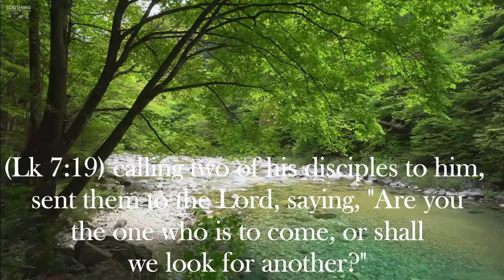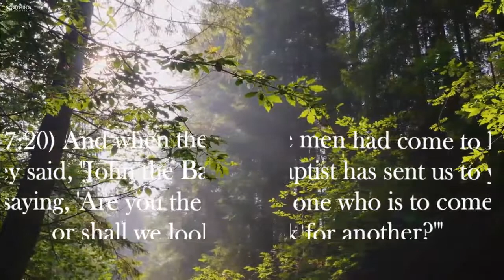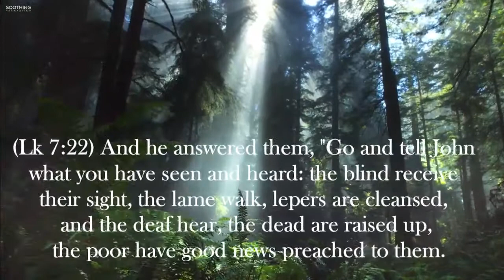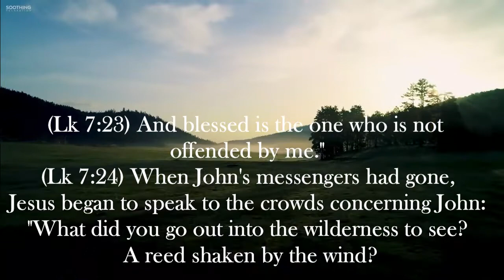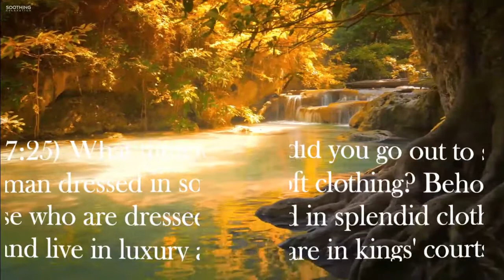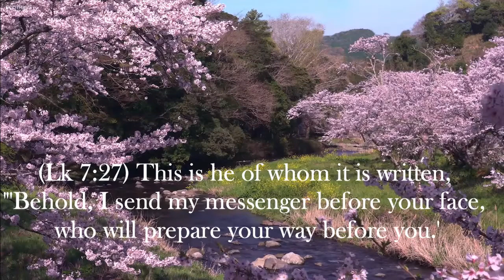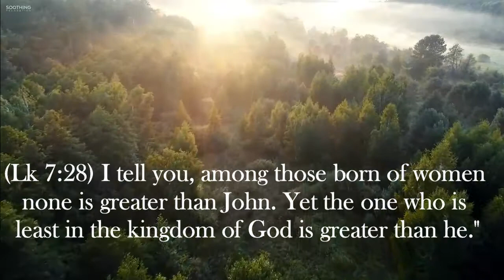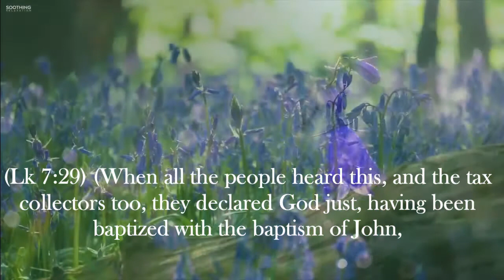I found him not.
"I sought him, but I found him not." --Song of Solomon 3:1

Tell me where you lost the company of Christ, and I will tell you the most likely place to find Him. Have you lost Christ in the closet by restraining prayer? Then it is there you must seek and find Him. Did you lose Christ by sin? You will find Christ in no other way but by the giving up of the sin, and seeking by the Holy Spirit to mortify the member in which the lust doth dwell. Did you lose Christ by neglecting the Scriptures? You must find Christ in the Scriptures. It is a true proverb, "Look for a thing where you dropped it, it is there." So look for Christ where you lost Him, for He has not gone away. But it is hard work to go back for Christ. Bunyan tells us, the pilgrim found the piece of the road back to the Arbour of Ease, where he lost his roll, the hardest he had ever travelled. Twenty miles onward is easier than to go one mile back for the lost evidence.

Take care, then, when you find your Master, to cling close to Him. But how is it you have lost Him? one would have thought you would never have parted with such a precious friend, whose presence is so sweet, whose words are so comforting, and whose company is so dear to you! How is it that you did not watch Him every moment for fear of losing sight of Him? Yet, since you have let Him go, what a mercy that you are seeking Him, even though you mournfully groan, "O that I knew where I might find Him!" Go on seeking, for it is dangerous to be without thy Lord. Without Christ you are like a sheep without its shepherd; like a tree without water at its roots; like a sere leaf in the tempest--not bound to the tree of life. With thine whole heart seek Him, and He will be found of thee: only give thyself thoroughly up to the search, and verily, thou shalt yet discover Him to thy joy and gladness.